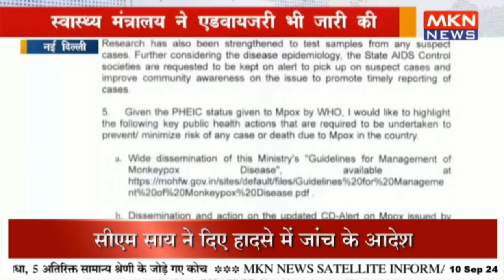भारत में मंकीपॉक्स का पहला केस मिला